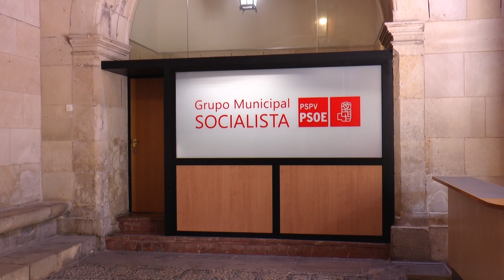El equipo de gobierno crea 12 puestos de altos cargos para “profesionalizar” el Ayuntamiento